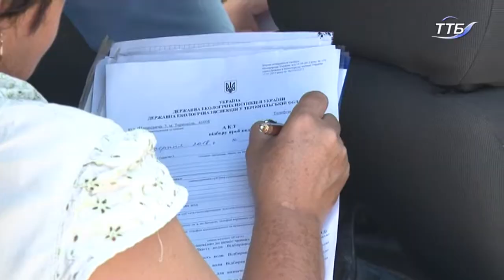Водій зливав відходи у рів